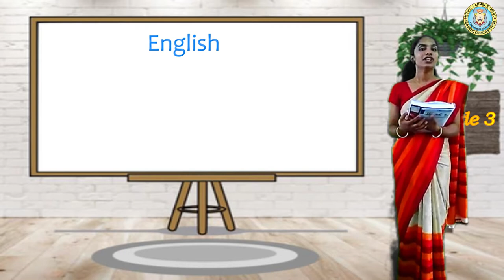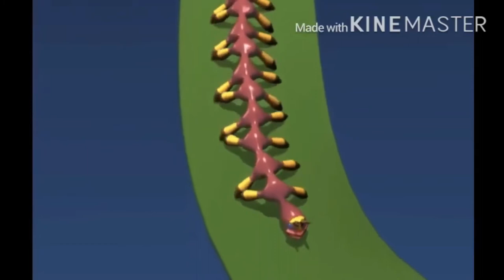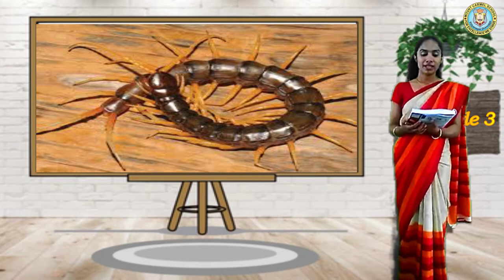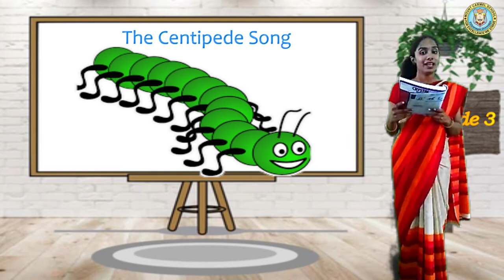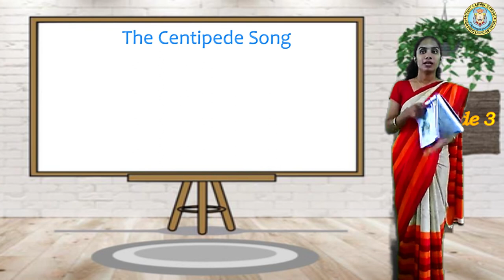Grade 3 - English - The Centipede Song